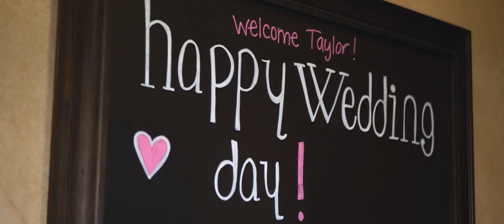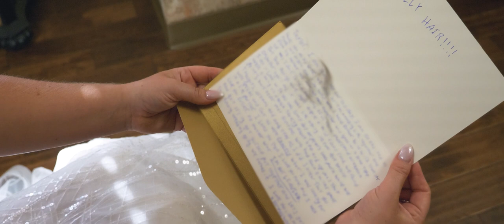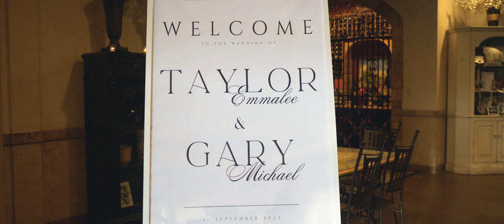Taylor and Gary's Breathtaking Wedding Film from Canonsburg, Pennsylvania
Overlooking a Tuscany inspired landscape, this glorious couple had the best day ever! The brides gown glimmered in the sun and the groom was all smiles as she walked down the aisle. What more could you ask for as a perfect wedding day?

Wedding Venue: Bella Sera, Canonsburg, Pennsylvania
Wedding Photography: Brad Riggio Photography
Wedding DJ: Redford DJ's
Wedding Band: Bachelor Boys